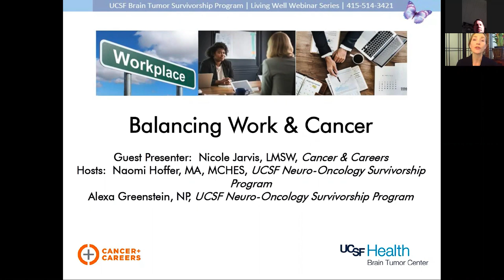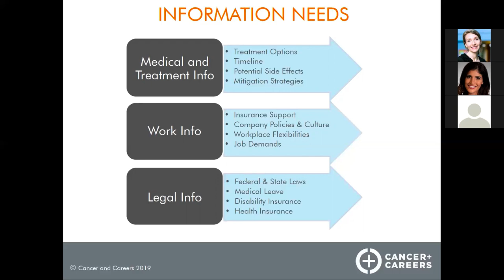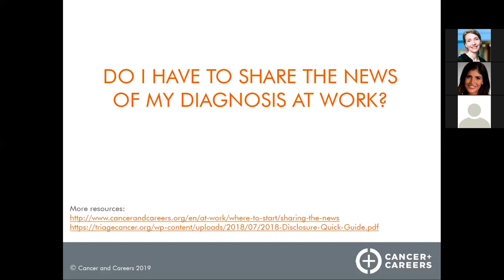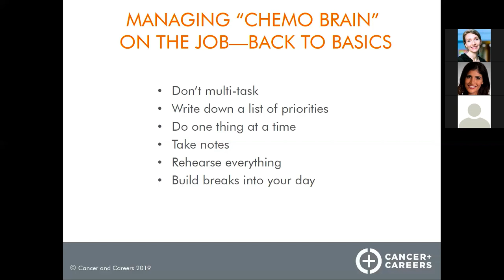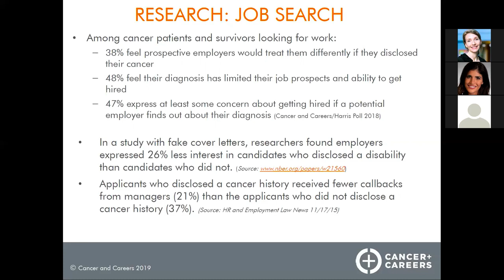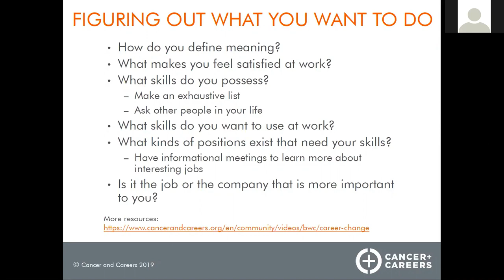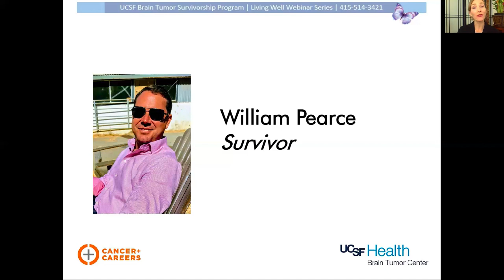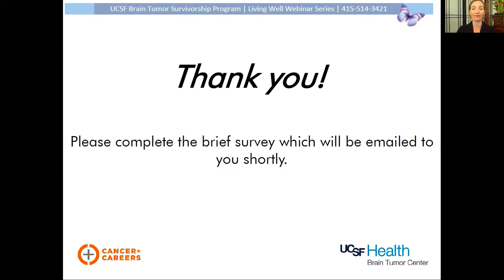Balancing Work & Cancer (2019)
The UCSF Sheri Sobrato Brisson Brain Cancer Survivorship Program presents 'Balancing Work & Cancer' as part of an ongoing Living Well Webinar series for brain tumor survivors.

This recorded webinar features guest speaker Nicole Jarvis, LMSW, from Cancer & Careers, as well as brain tumor survivors Will Pearce and Dieter Brommer.

Note: The most updated version of our 'Balancing Work with Cancer' webinar was presented on October 21, 2020, and is available

To learn more about UCSF's support programs for brain tumor patients and their families,